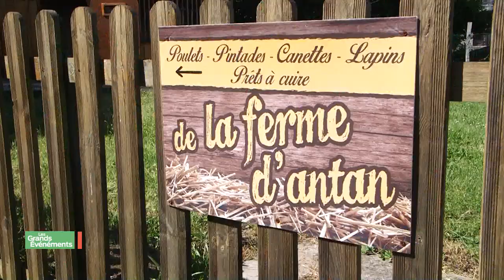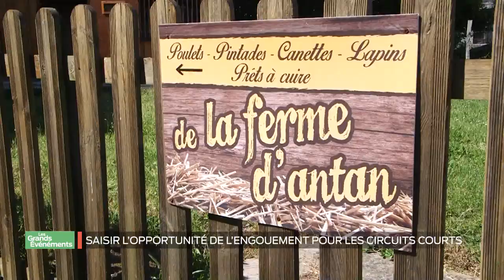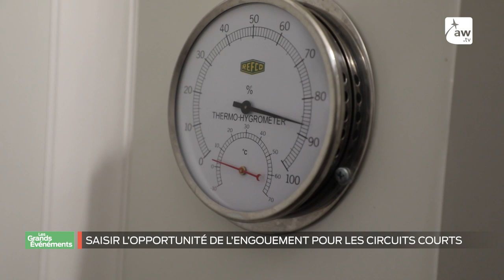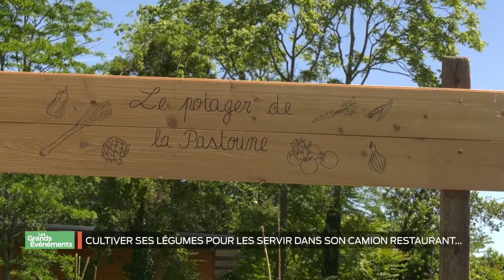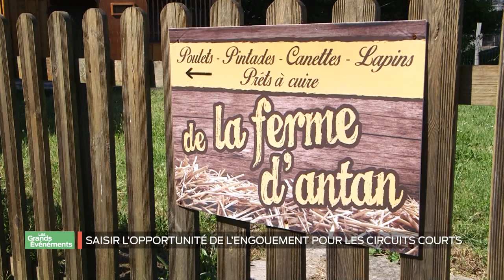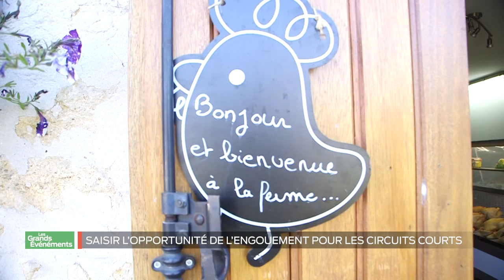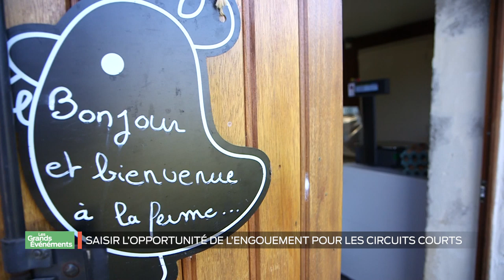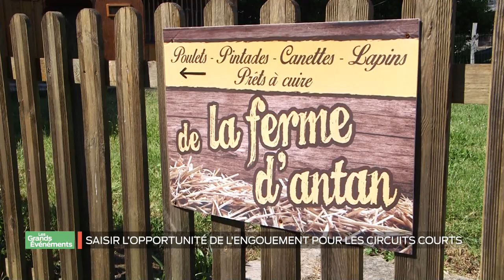Le monde d'après : le rôle clé de notre agriculture locale - Partie 1